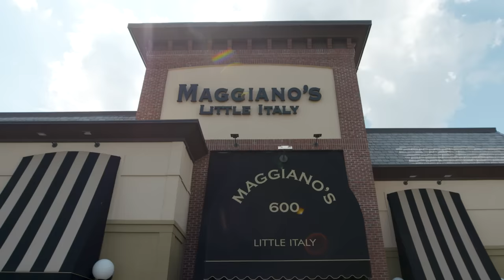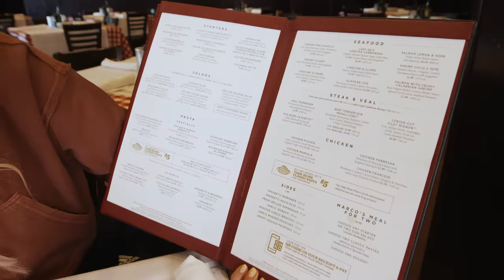Trying 31 Of The Most Popular Menu Items At Maggiano's | Delish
Carbs, sauce, cocktails and even more carbs. Julia takes on this giant of the Italian restaurant chain world, Maggiano's! Watch to find out which item is Julia's favorite and maybe find something new for YOU to try during your next visit!

CREDITS
HOST: Julia Smith
DIRECTOR OF PHOTOGRAPHY: Chelsea Lupkin
PRODUCER: Julia Smith
EDITOR: Ellie Black
DESIGN: Sarah Ceniceros
ANIMATION: Vineet Sawant